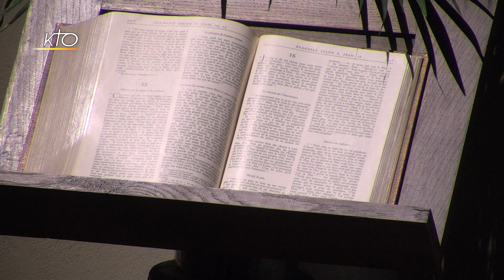Vêpres du 17 août 2019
Tout le mois d'août, du mardi au samedi, KTO diffuse l'office des vêpres, en direct de l'Abbaye Saint-Louis-du-Temple de Limon.
Vêpres à l'Abbaye Saint Louis du Temple du 17/08/2019.